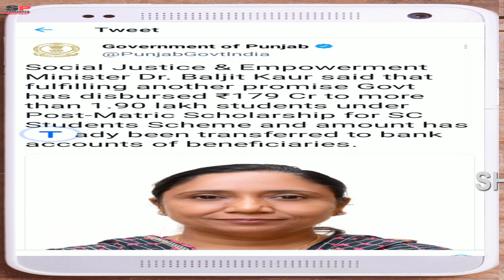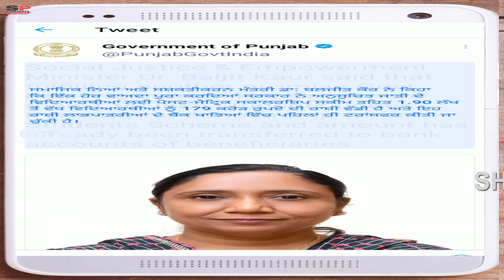Post matric scholarship punjab ka paisa kab aaega | post matric scholarship ka paisa a gaya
Friends, Social Justice & Empowerment Minister Dr. Baljit Kaur said that fulfilling another promise Govt has disbursed ₹179 Cr to more than 1.90 lakh students under Post-Matric Scholarship for SC Students Scheme and amount has already been transferred to bank accounts of beneficiaries. Watch the video for more information.